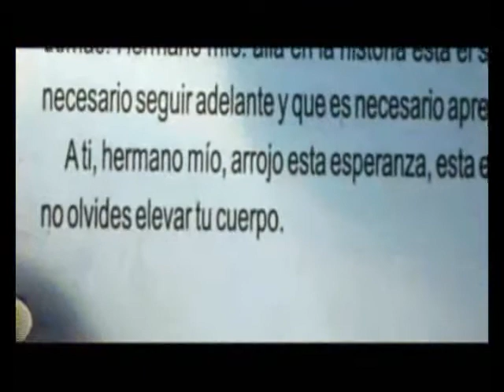Mario Rodriguez Cobos: LOS TEMAS (español y francaise)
Los primeros estudios: la situación socio-política los cambios psico-sociales. Se investiga el fenómeno paranormal y se descarta todo lo fradulento.
 Descubrimientos: la traducción de impulsos, la teoría de la imagen, la teoría del espacio de representación.
Surgimiento de instituciones a partir de estudios psico-sociales: La Comunidad para el desarrollo humano.
Surgimiento de instituciones a partir de estudios socio-políticos: El Partido Humanista